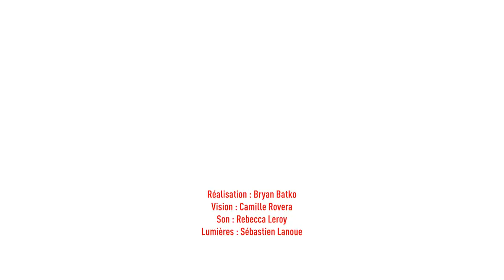Lomepal - Maladie moderne (Live) - Le Grand Studio RTL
Invité du "Grand Studio RTL", Lomepal interprète  " Maladie moderne ".